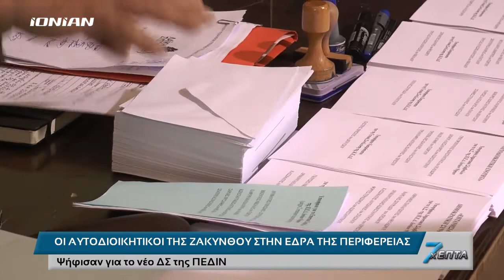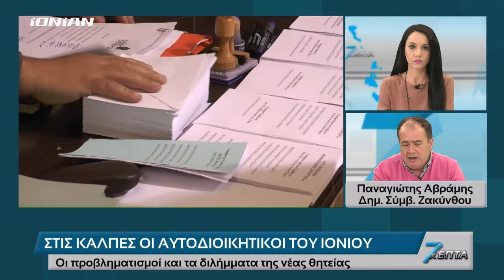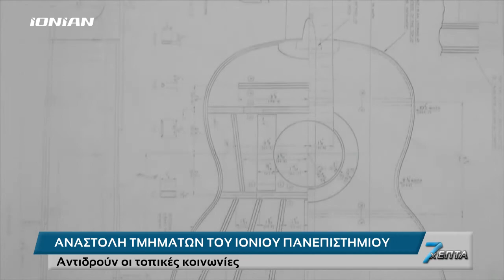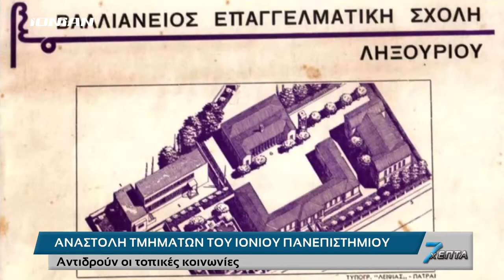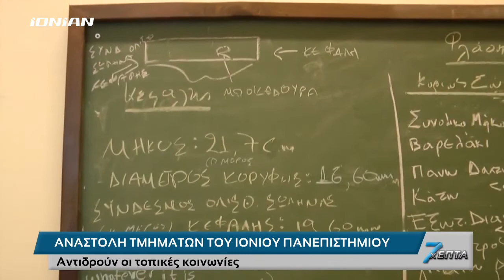7 X Επτά | Στις κάλπες οι αυτοδιοικητικοί του Ιονίου | Ολόκληρη εκπομπή